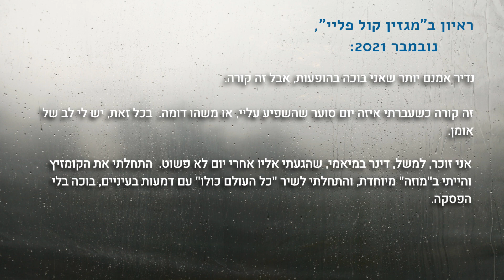MOTTY STEINMETZ - what makes him cry when he sings SUBS| מוטי שטיינמץ - מה גורם לו לבכות כשהוא שר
Motty Steinmetz's crying during a performance was caught on camera several times during his career, but happened much more, out of sight of cameras, as his colleagues said.
In this video we brought excerpts from two Motty Steinmetz's interviews, where he talked about how he gets into a sublime emotional state of crying while singing.

◾ "Raindrops on a window" photo: by Eran Menashri.

*PLEASE, CHOOSE SUBTITLES IN SUBTITLES MENU.*
🔹 Editing, translation, English and Russian subtitles: Moonlight Watcher.
🔹 Subtitles in other languages: generated by YouTube from English subtitles.

מוטי שטיינמץ צולם בוכה תוך כדי שירה כמה פעמים במהלך הקריירה שלו. אך הדבר קרה הרבה יותר, מבלי שהמצלמות תפסו זאת, כפי שהעידו עמיתיו
בסרטון הזה הובאו קטעים מתוך 2 ראיונות של מוטי שטיינמץ בהם הוא התייחס לנושא ושיתף איך הוא מגיע לרגש הגבוה ולדמעות כשהוא שר.

🌿.צופים יקרים, אל נא תצפו בסרטון זה בשבתות וחגי ישראל🌿